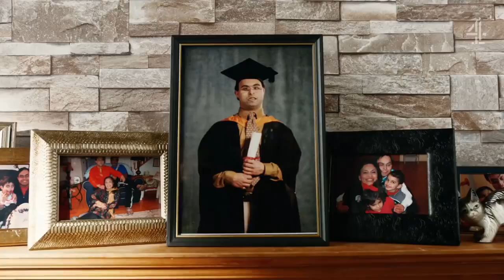Channel 4 - Nós Somos Os Super-Humanos